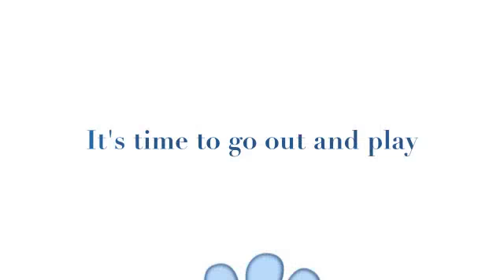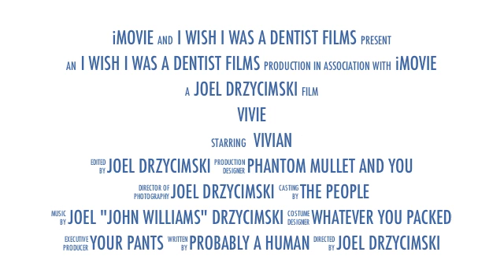Vivie-The Trailer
The Upcoming Feature Presentation that will change the face of animal film making...forever.